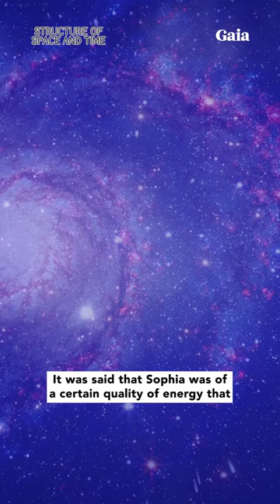The Gnostics REVERED a Female God Named Sophia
According to the Gnostics, our existence sprang from a female god named Sophia, who began as an energetic field emerging from the center of the galaxy.